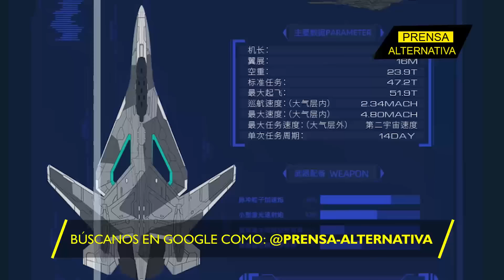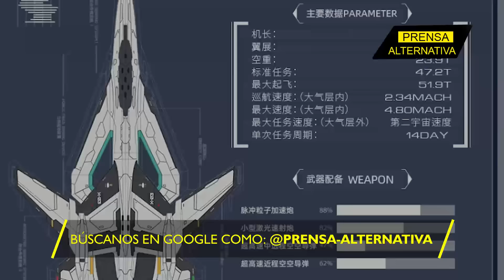China picó adelante! ¡Tienen un caza de sexta generación!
¡China se adelanta al futuro! Una nueva generación de cazas furtivos que llegará al espacio redefine los límites de la innovación militar y tecnológica. Pekín ha dado un paso revolucionario con el desarrollo del Baidi B, también conocido como "Emperador Blanco". El Baidi B apunta a un futuro donde los combates no se limitarán al planeta, sino que se extenderán hasta el borde del espacio. Mientras sus competidores lidian con limitaciones financieras y conceptuales, China construye un puente hacia la supremacía aeroespacial.

Director General: Juan José del Castillo - El Jota
Jefe de Prensa: Enzo Anchante REV100001JP01
Jefe de Redacción: Mirelvis Gutiérrez REV10001JR
Redactor: Gerardo Rondón

Org
REF16JR2
L01
E02
nov2024PA

Info0
Pr1
RA2021
Loc1
Edt2